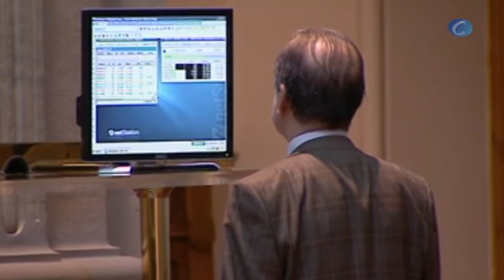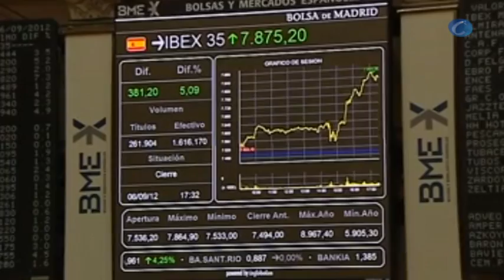Euforia en los mercados tras el anuncio de que el BCE comprará deuda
Fráncfort (Alemania)/Madrid, 6 de septiembre (CERESTV.es / EFE)

El presidente del Banco Central Europeo (BCE), Mario Draghi, ha anunciado que la entidad monetaria comprará deuda soberana en el mercado secundario con vencimiento entre uno y tres años. El político italiano ha explicado en la conferencia de prensa posterior al Consejo de Gobierno de la entidad monetaria que el "voto no ha sido unánime" y que ha habido "una opinión discrepante", aunque no ha revelado de qué miembro se trata. El anuncio ha hecho caer la prima de riesgo española hasta los 447 puntos y ha disparado el Ibex un 4,9 por ciento.